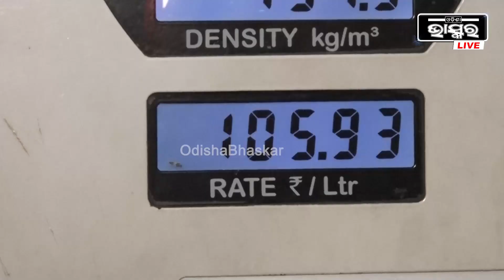ପେଟ୍ରୋଲ ଦର ବଢିଲେ ସବୁ ସାମଗ୍ରୀ ଦର ବଢିବ,ମଧ୍ୟବିତ୍ତ ଚାକିରିଆ ଲୋକଙ୍କ ଚଳିବା କଷ୍ଟ ହେଇଯିବ